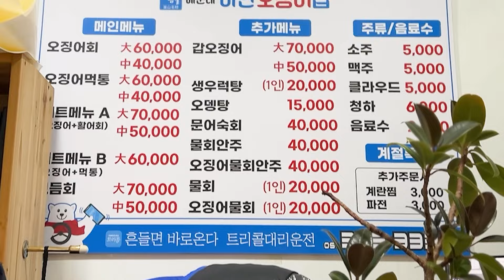오징어회 누들??? 🦑 진한 바다향🌊 가득 해삼내장 먹방 Squid Sashimi Noodle + Sea Cucumber Intestines MUKBANG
♥생일먹방 in 부산🚗 2박3일 부산 맛집 추천💙

♥Please select subtitles in the settings.

♥오늘도 제 영상 봐주셔서 너무 감사드리고요 오늘도 맛있는 하루되세요😍😍